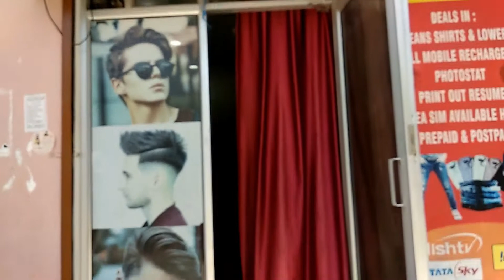Beard Setting | Shahi Majra | SAS Nagar Mohali | Biplesh Hair Dresser | Vlog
मैंने इस यूट्यूब चैनल पर काम बंद कर दिया हूँ , इस यूट्यूब चैनल पर टेक्निकल प्रॉब्लम आ जाने के कारन , आप लोगो से रिक्वेस्ट है की मेरे सेकंड चैनल सब्सक्राइब कर के सपोर्ट जरूर करे लिंक नीचे है "धन्यवाद्"

Hi,
I Am Raju Singh

Address:
Shahi Majra, Industrial Area, Sector 58, Sahibzada Ajit Singh Nagar, Punjab 160055
Contect Number:

Dosto Aaj Ki Is Video Main Aap Logo Ko Is Video Dikhaunga Ki Maine Apna Dadhi Kaise Setting Karwaya Or Shop Ke Owner Se Rubaru Karaunga, Umeed Karta Hu Aap Logo Ko Yeh Video Pasand Aayega.